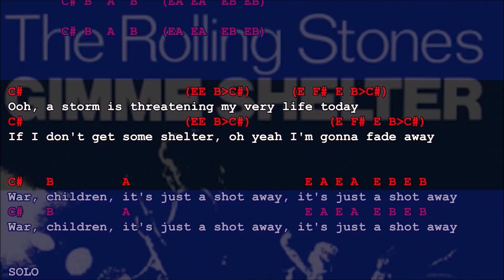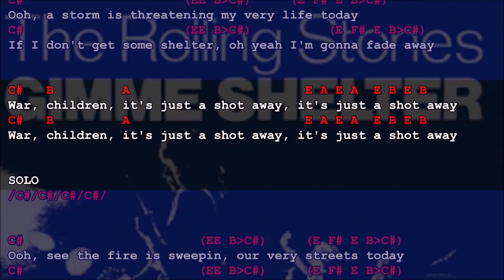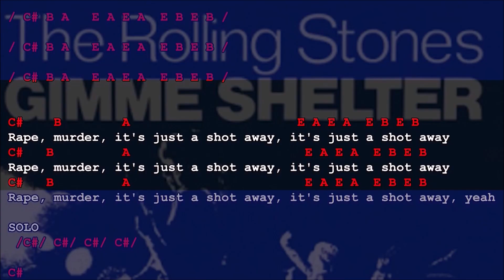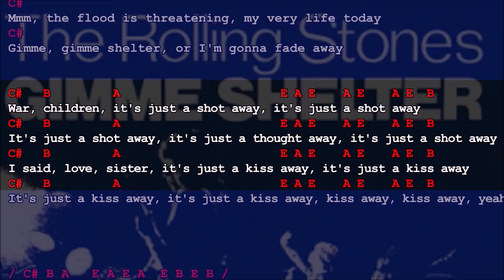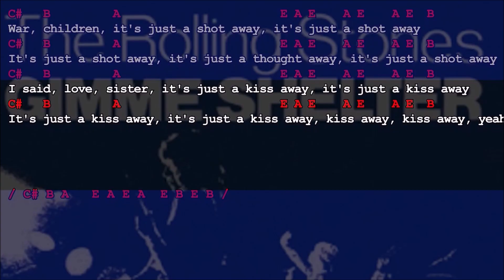Rolling Stones - Gimme Shelter (Karaoke, chords & lyrics)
Enjoy singing this great rock n roll number.